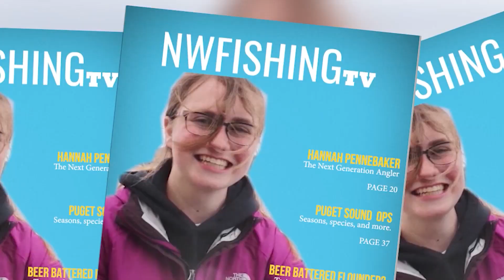Lake Roosevelt Walleye | Northwest Fishing TV #103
Beautiful Lake Roosevelt, Rob Holman, and crew are taken out on the Lake with SJM Guide Service. Walleye and Burbot are on the horizon for the Northwest Fishing crew, as the catch is plentiful and full of angler fun! There are many Walleye in Lake Roosevelt that are invasive species, while Burbot is local to the area. Walleye are of the Perch family, and are a delicious treat!

In this video we’ll walk you through:
- Equipment/Setup
- Burbot
- Walleye
- Tips
- Bait

TIMESTAMPS
0:00 Intro
0:00 - 2:12 Equip/Setup
2:13 - 6:43 Walley/Burbot Catch!
6:44 - 7:43  Pro Tips
7:44 - 13:41 More Catch!
13:42 - 14:34 Bait
14:35 - 21:49 Catch/Burbot Prep
21:50 - 22:23 End Credits

SPECIAL THANKS!

Shout out to Steve Morris of SJM Guide Service!

Our channel is about North West Sports Fishing. We cover lots of cool stuff such as Guides/Charters, Destinations, Fishing Gear, Prep/Cooking tips, and Sports Fishing.